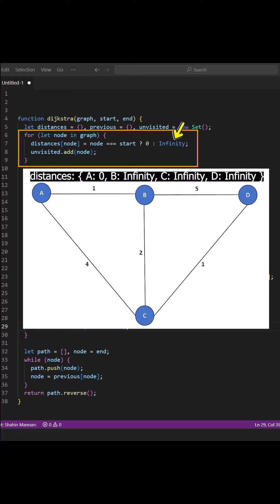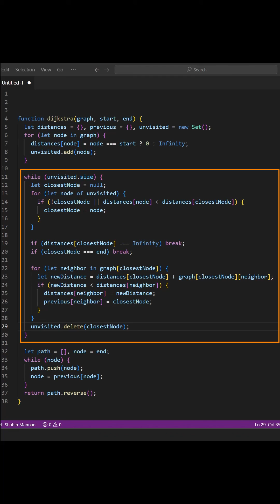Master Dijkstra's Algorithm under 2 minutes: JavaScript Edition!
Understand what is Dijkstra's Algorithm and when to use it.  Learn how to implement Dijkstra's Algorithm in JavaScript.